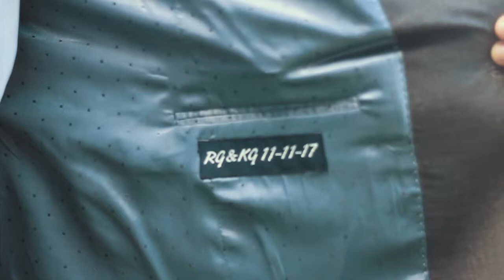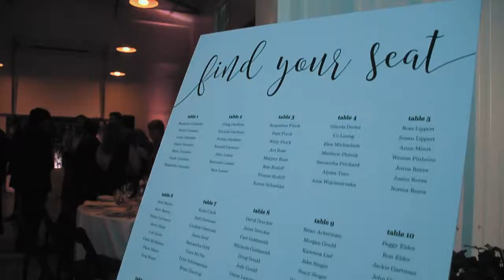Kristy and Ryan || Central Coast California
Kristy and Ryan got married on November 11, 2017 in the Central Coast of California. Enjoy the wedding video as they commence their love and celebrate their future together!